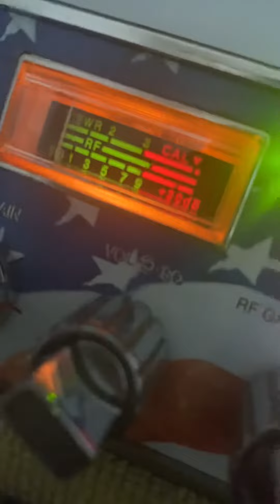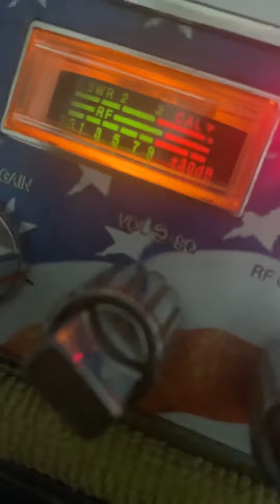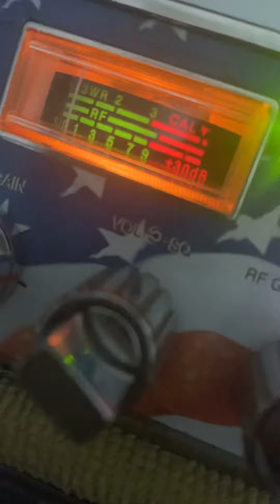Mr nobody 703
Jeff LA California